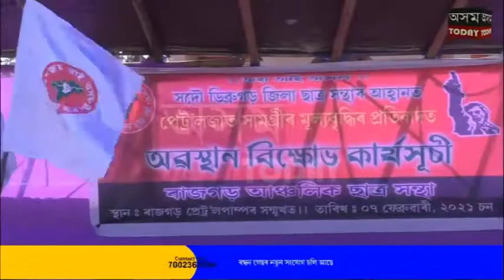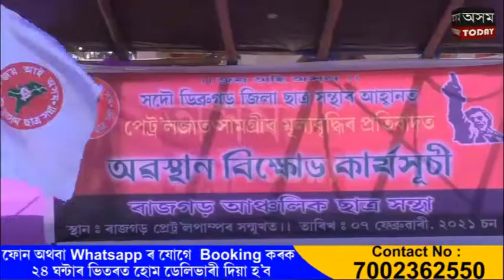মূল্যবৃদ্ধিৰ প্ৰতিবাদত আছুৰ অৱস্থান বিক্ষোভ কাৰ্যসূচী ।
পেট্ৰ্ল, ডিজেল আৰু ৰন্ধন গেছৰ মূল্যবৃদ্ধিৰ প্ৰতিবাদত ৰাজ্যৰ ভিনভিন আঞ্চলৰ লগতে সদৌ ডিব্ৰুগড় জিলা ছাত্ৰ সন্থাৰ আহ্বানক্ৰমে টিংখাং, ৰাজগড় আৰু টেঙাখাততো পৃথকে পৃথকে অৱস্থান ধৰ্মঘট কাৰ্যসূচী ৰুপায়ন  ৷